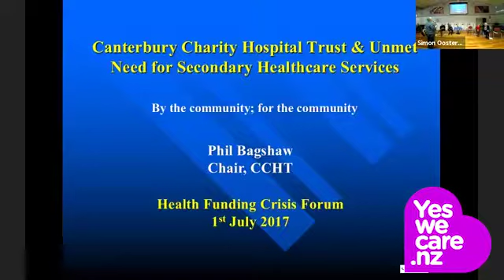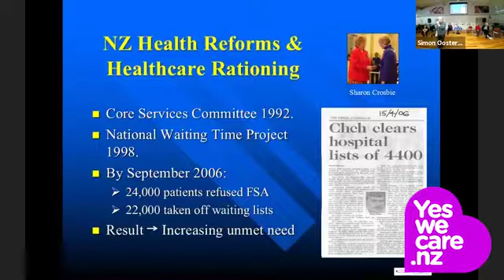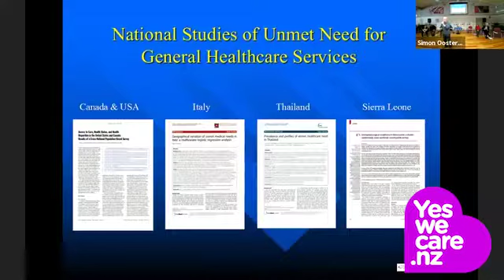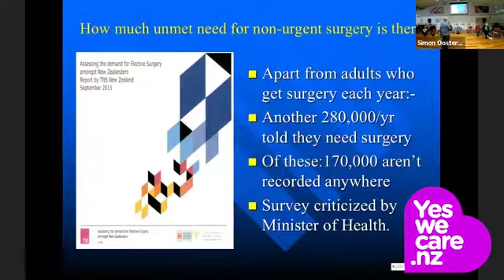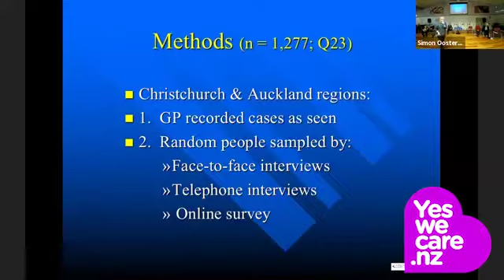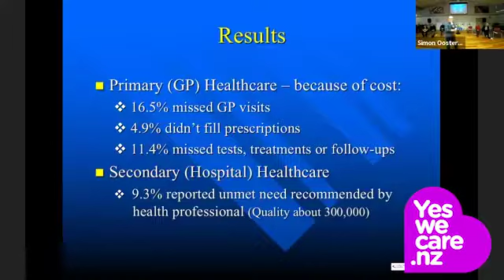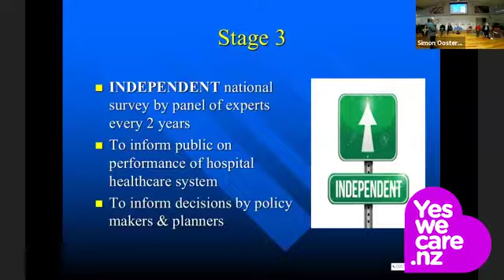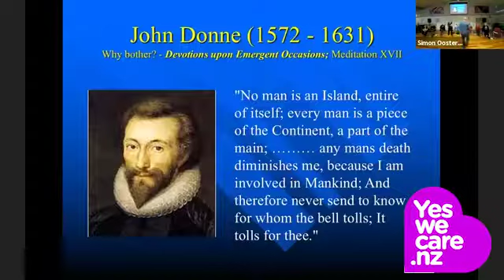Keynote speaker: Phil Bagshaw